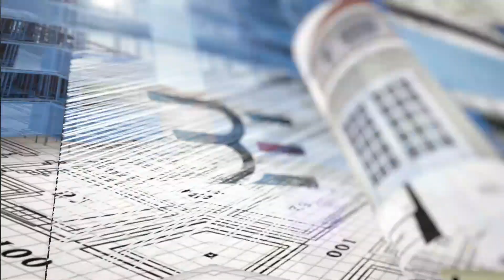110 Gaj,3BHK Independent Villa |Price 64.00 Lacs Only |Prime location |Sector - 124,Greater Mohali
110 Gaj,3BHK Beautifully Designed Independent Villa,Sector - 124,Greater Mohali
Property Details
3 BHK 110Gaj Independent Villa
Semi Furnished
Price @64.00 lakhs only
Chandigarh - Kharer Highway
Add. -Sector - 124,Greater Mohali

Approved Colony

Possession Time - 2 Months
• Modular Kitchen, Drawing & Dining,3 Bedrooms, 3 Washroom , Washing Area, Balcony,
 Terrace, Parking Space
•35 ft wide road

•MC Approved

•Kharar - Chandigarh Road ( Near Chandigarh)

•Gated Security with 24hr Guard

•1000+ Family Living

•RERA & PUNJAB APPROVED PROJECT

•Registry Case

•Loan : 80% Of Total Amount Of Property